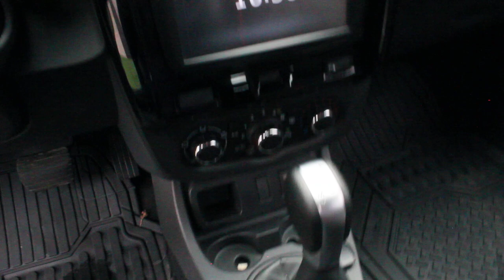Tucarro Mercado Libre Renault Duster 2.0 Automatic 2019